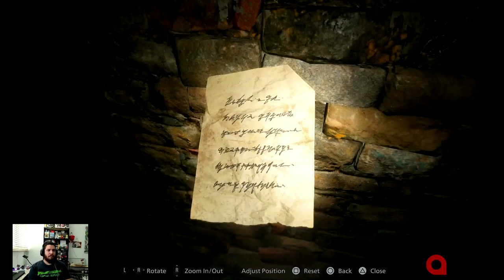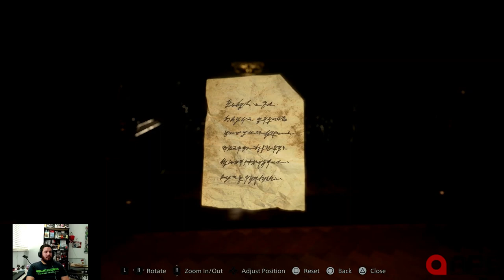Resident Evil Big Titty Vampire Waifu Demo Walkthrough!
Welcome to our playthrough of the Resident Evil Maiden Demo on the PS5! Here we will see what this demo has in store us and hopefully you'll enjoy it! You can also check out our Spotify if you wanna listen to all of our podcasts!